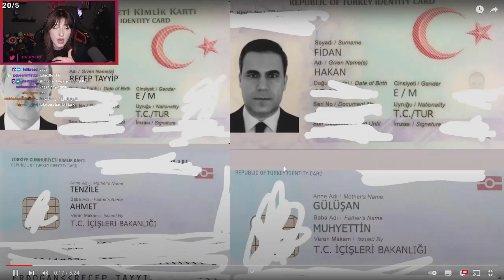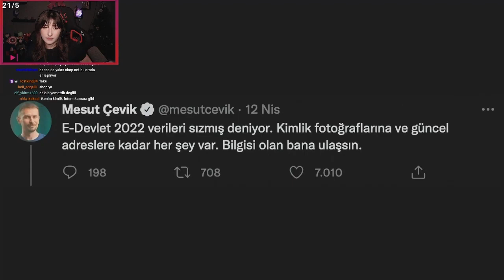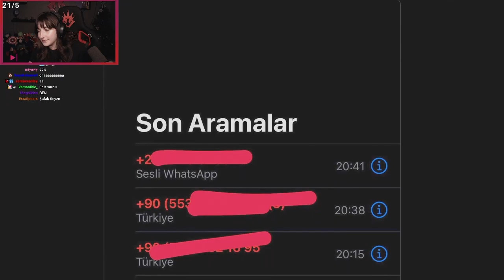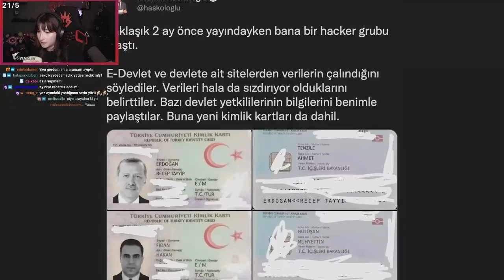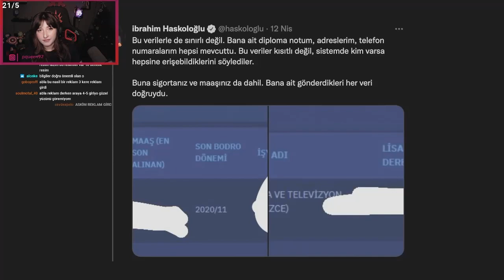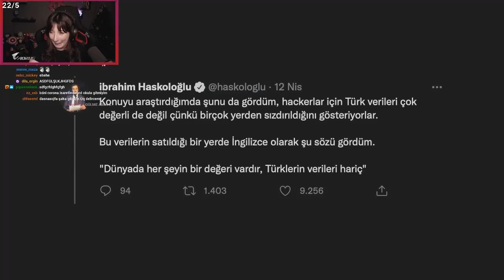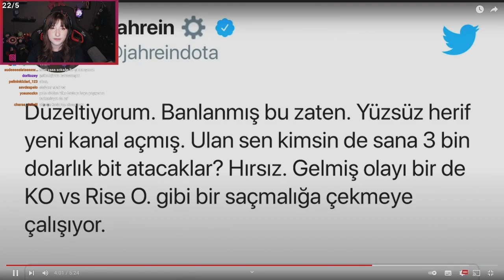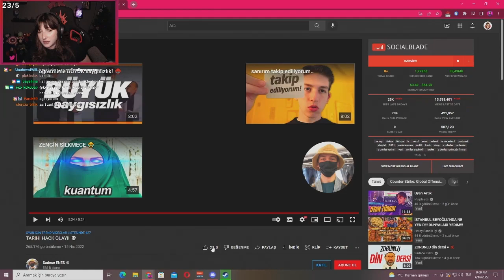Pqueen - Sadece Enes'in "TARİHİ HACK OLAYI!" Videosunu İzliyor ve Hack Olayı Hakkında konuşuyor!